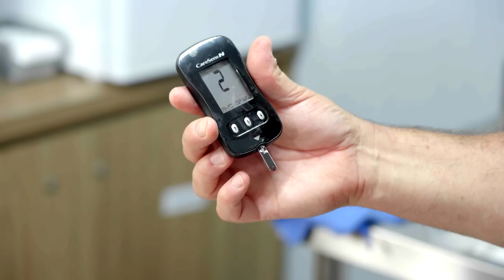Pulling a Calf To Help Cow Give Birth 😍❤️ A Country Vet Practice E4 | Bondi Vet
In this new episode of A Country Vet Practice, a cow needs help to give birth, 9 puppies take over the clinic and an orphaned joey's life is at risk after being struck by a mystery illness!